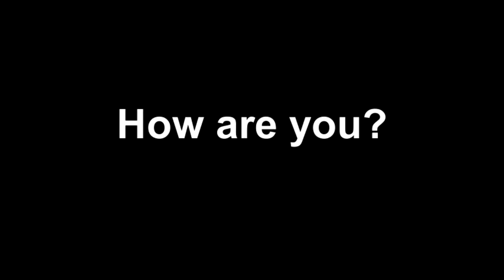FSL for Employers: Interview